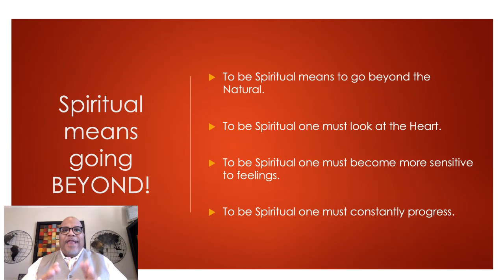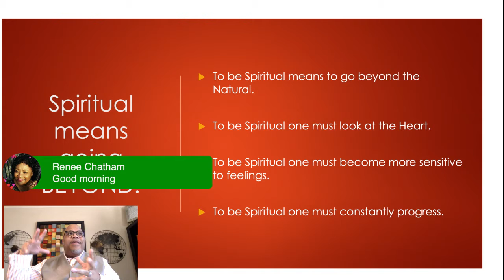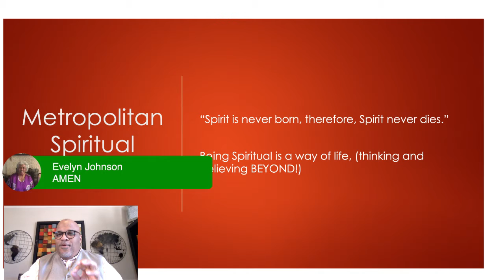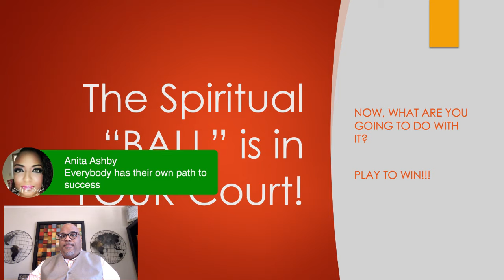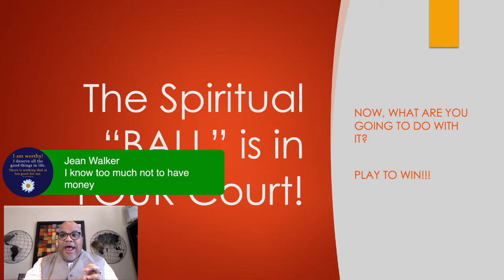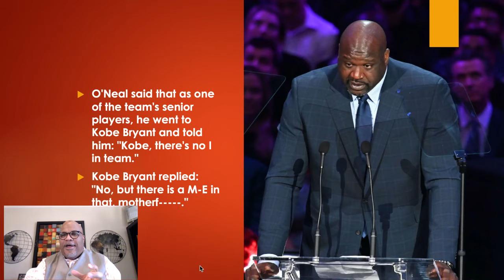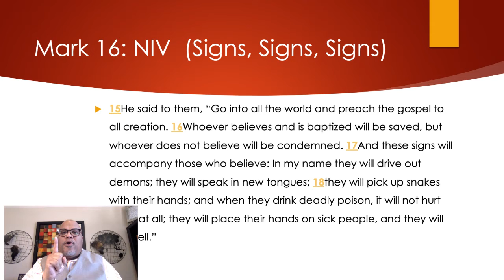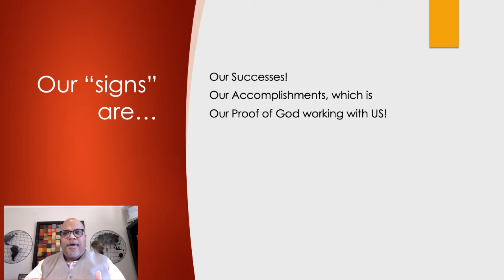Play to Win